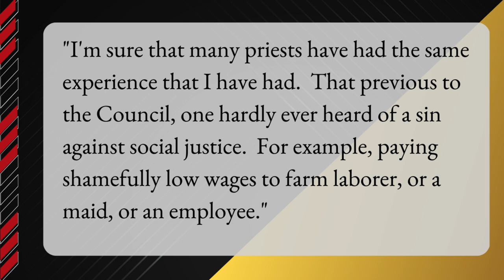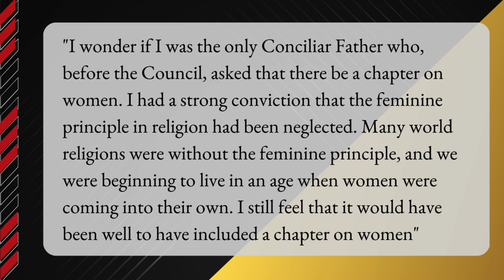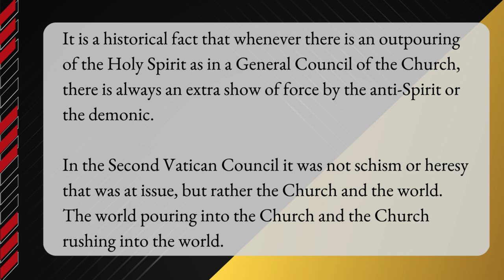What Did Fulton Sheen Think of Vatican II?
What did the Venerable Bishop think of Vatican II?? The "Life is Worth Living" television star devoted an entire chapter to the Second Vatican Council in his autobiography, "Treasure in Clay." Fulton Sheen cuts through the factions between traditionalists and progressives in his estimation of the Council. Plus--you won't believe what topic he thought Vatican II SHOULD have covered but didn't.

If you like this video, check out my podcast, "The Crab and The Cross."